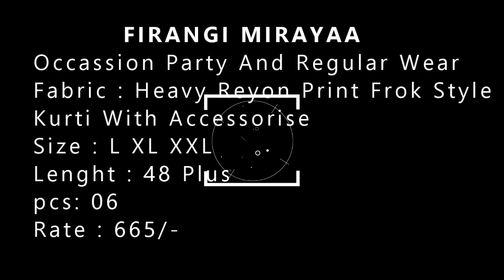FIRANGI MIRAYAA KURTI WHOLESALER SURAT |BS FASHION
FIRANGI MIRAYAA KURTI WHOLESALER EXPORTER IN SURAT |BS FASHION 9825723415

Occassion Party And Regular Wear
Fabric : Heavy Reyon Print Frok Style Kurti With Accessorise
Size : L XL XXL
Lenght : 48 Plus

pcs: 06
Rate : 665/-